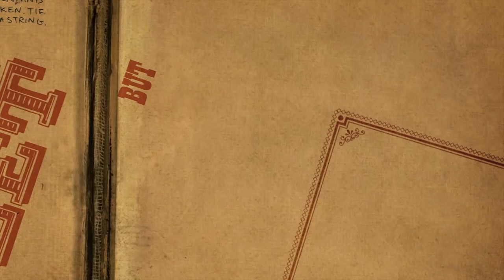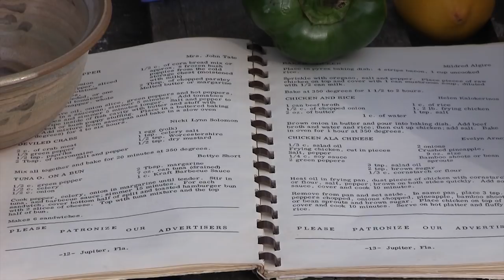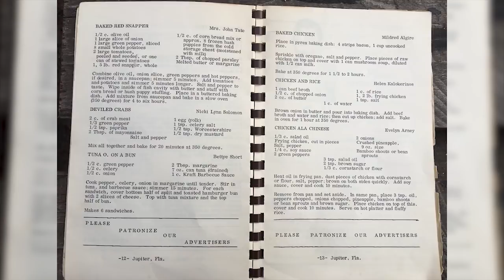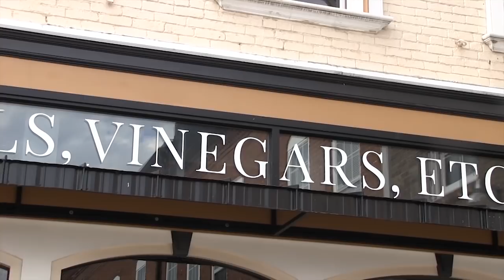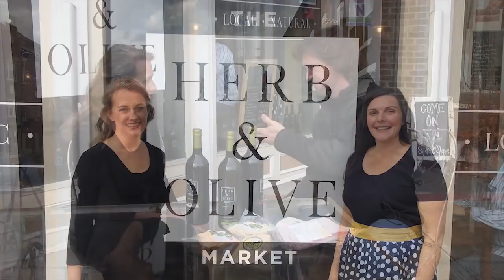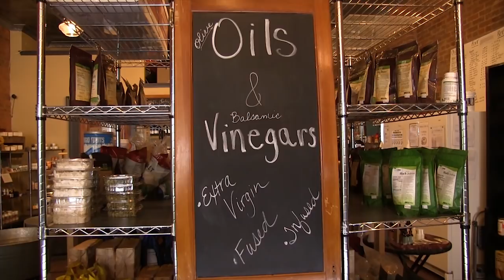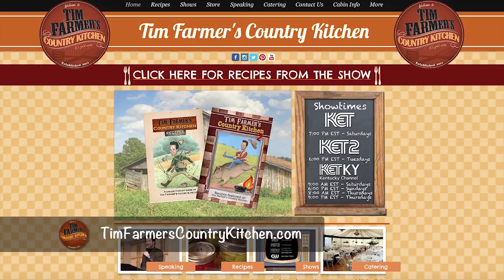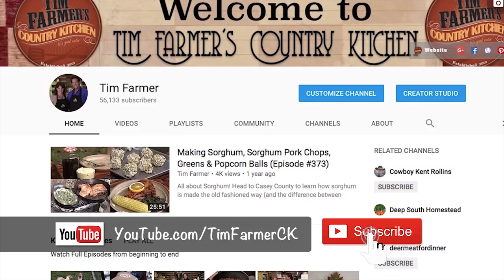Crab Stuffed Flounder, Crawfish Pot Pie, Fried Okra and Baby Lambs! (Episode #508)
We’re headed to Elizabethtown, KY! Stop by The Herb and Olive Market to check out some local products and amazing olive oil, then head to pick up some fresh seafood (at ABSeafood) and learn how to eat a crawfish, how to open an oyster and how to filet a flounder with Barry. Light the campfire for some Cowboy Campfire Cooking: Crawfish Pot Pie, Crab Salad Stuffed Flounder and Fried Okra.